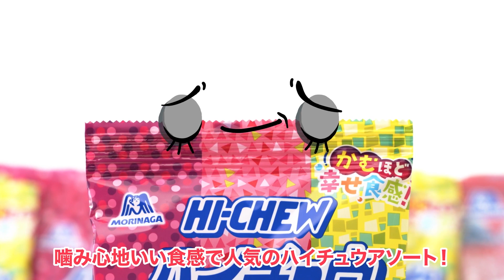【第１話】杉田智和に釘宮理恵が激烈ツッコミを連発！？森永製菓『食感いろいろ!ハイチュウs』episode1『きっと見つかる!あなたの推し食感!』編公開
豪華声優陣が、個性的なハイチュウの声を演じる森永製菓『食感いろいろ!ハイチュウs』のepisode1 『きっと見つかる!あなたの推し食感!』編が公開された。
杉田智和が「ハイチュウアソート」を、釘宮理恵「ぷにしゃりハイチュウアソート」を演じ、コミカルなやり取りを繰り広げている。

🎬【第２話】佐倉綾音、新人役・大塚明夫の“大御所感”にビビりまくり！？森永製菓『食感いろいろ!ハイチュウs』episode2 『あなたはまだ知らない...食感の秘密』編公開

🎬【第３話】千葉繁、“後輩”阪口大助の態度にマジギレ！？そこに庄司宇芽香も登場 森永製菓『食感いろいろ!ハイチュウs』episode3 『君はもう食べた?超人気のあの食感!』編公開

🎬【第４話】杉田智和、釘宮理恵、佐倉綾音、大塚明夫ら豪華声優陣が一堂に会する！森永製菓『食感いろいろ!ハイチュウs』episode4 『全員集合』編公開

🎬【イヤホン推奨】杉田智和の哀愁漂うイケボを堪能せよ！阪口大助＆庄司宇芽香らも参戦しハイチュウにアフレコ Web動画「さようなら、グリーンアップル」公開